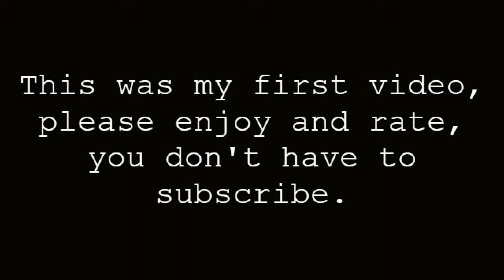Minecraft & Recording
My first game recording and my first real video.  Please rate and give me advice so I can make my videos more interesting.